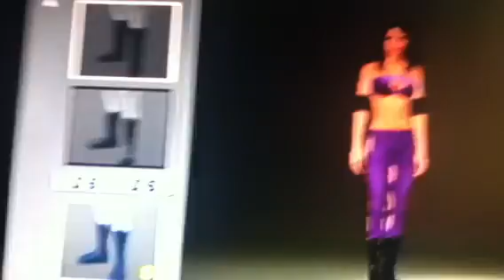Candice Michelle caw